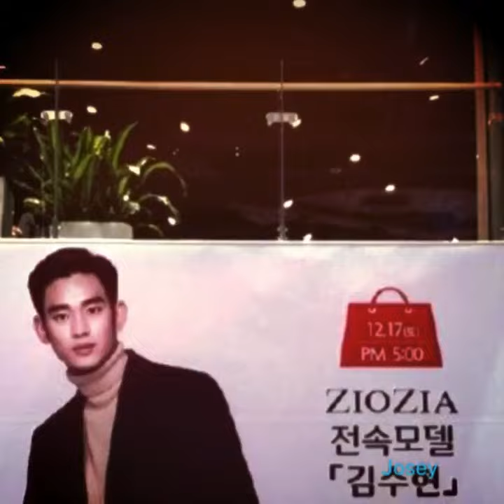Kim Soo Hyun 金秀賢 김수현 - ZIOZIA簽售會 Dec 17, 2016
For sharing purposes